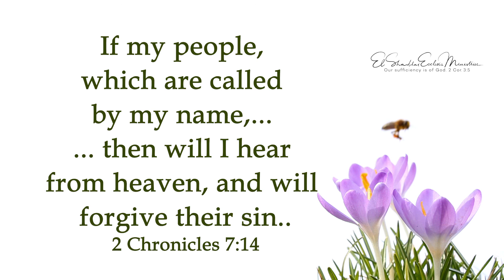A Word In Season To The Weary | September 18 | Bro. Bakht Singh | Daily Devotions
"If my people, which are called by my name, shall humble themselves, and pray, ... then will I hear from heaven, and will forgive their sin, and will heal their land." (2 Chronicles 7:14)

In Christ,
ElShaddai Ecclesia Ministries.